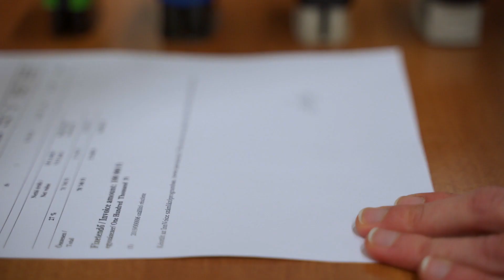Tünet Együttes: A tünetegyüttes - reality a pincében (teaser)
Tünet Együttes: A tünetegyüttes - reality a pincében
The Symptoms: The symptoms - reality in the basement